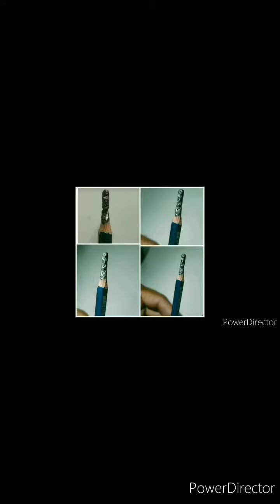Pencil Sculpture , Sketch of Kabali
Kabali Pencil Sculpture and  Sketch. Rajnikant , Superstar